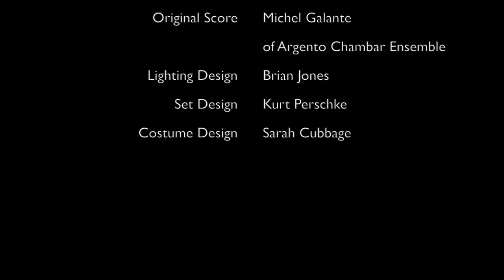Lean-to (2009)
Kate Weare Company performing Lean-to at The Joyce Theater in June 2011